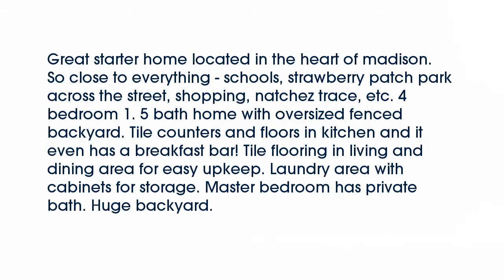Real estate for sale in Madison Mississippi - MLS# 283843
239 Traceland Dr
Madison Mississippi 39110
MLS# 283843

Great starter home located in the heart of madison. So close to everything - schools strawberry patch park across the street shopping natchez trace etc. 4 bedroom 1. 5 bath home with oversized fenced backyard. Tile counters and floors in kitchen and it even has a breakfast bar! Tile flooring in living and dining area for easy upkeep. Laundry area with cabinets for storage. Master bedroom has private bath. Huge backyard.